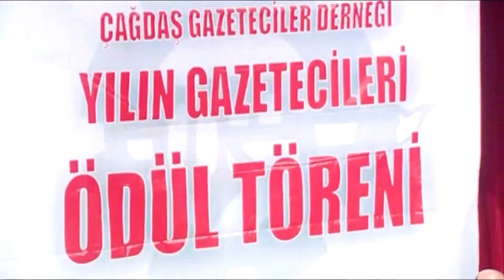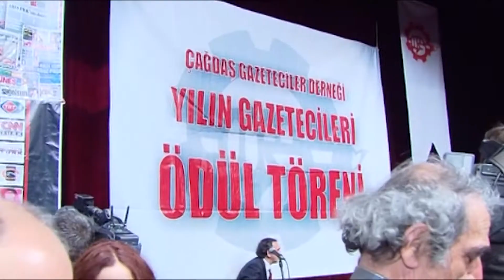Çağdaş Gazeteciler Derneği Yılın En İyileri Ödül Töreni